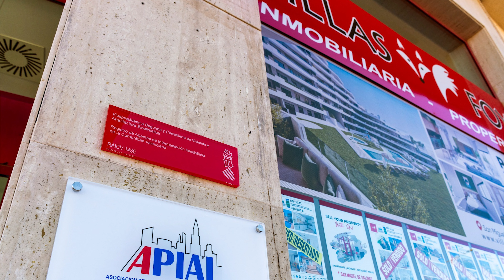SOLD! Ref 1286 (3 bedroom apartment with garage only 79,900 € !!)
SOLD!

Our latest listing - a 3 bedroom, 2 bathroom, south-facing, first-floor apartment in San Miguel de Salinas town centre with parking space, communal pool and solarium!